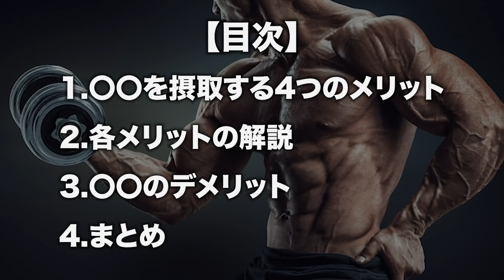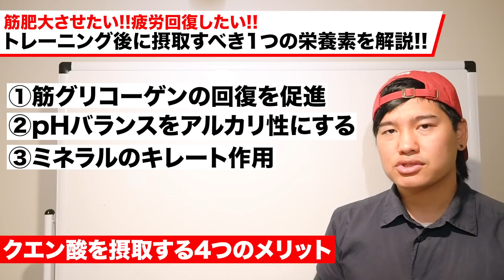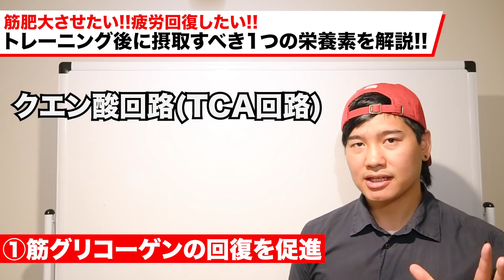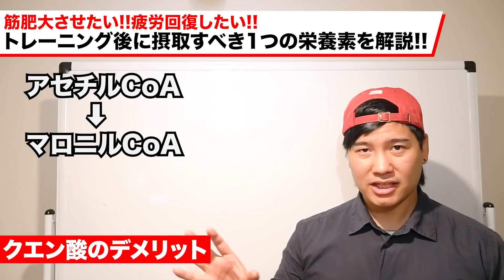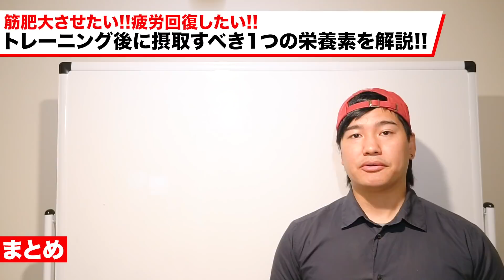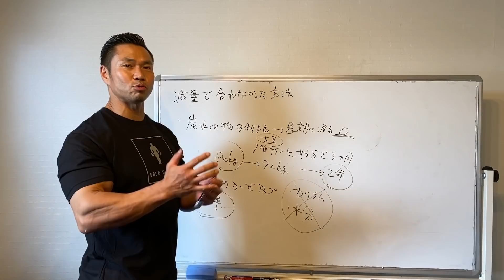【ここで差がつく!!】トレーニング後、〇〇の摂取で疲労回復&筋肥大を促進。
Now Foods, クエン酸

11/29(日）広島開催でワークショップを開催します！

BIR0218

【使用楽曲】
エンディング